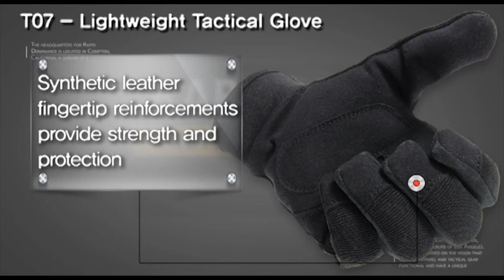"RAPDOM Tactical" T07 - Lightweight Tactical Glove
The T07 Lightweight Tactical Glove features a backside made of a polyester 4-way stretch material for the ultimate in flexibility and comfort. The palm is made of synthetic leather.
We back our T07 with a Lifetime Warranty.

• Fourway stretch spandex back
• Lightweight and breathable
• Seamless synthetic leather palm design without lining maximizes dexterity
• Neoprene cuff offeriing dexterity
• Hook & Loop closure for secure fit
• S, M, L, XL, 2XL
• Color: Black
• Lifetime Warranty
• Hand wash with mild soap
• Imported